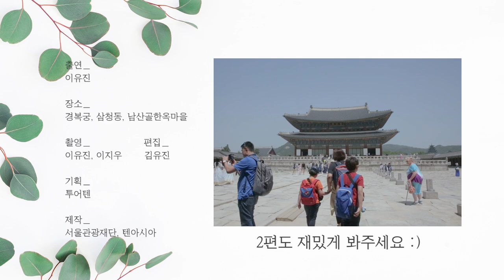[서울 Vlog] 유진이의 서울 전통체험#1｜경복궁, 삼청동, 남산골한옥마을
[서울 Vlog] '연플리' 배우 이유진이 직접 다녀온 서울 전통체험 코스!